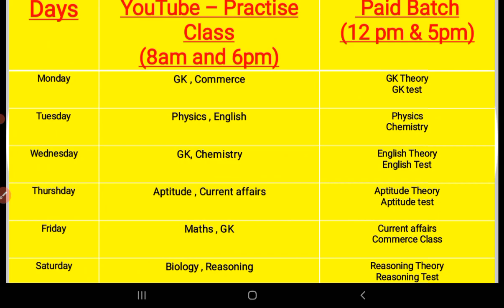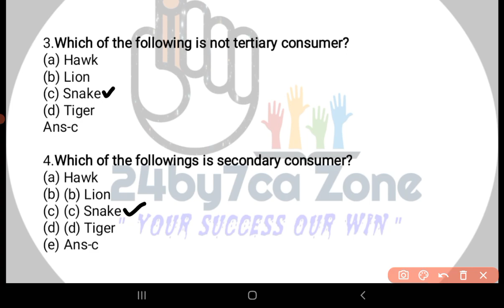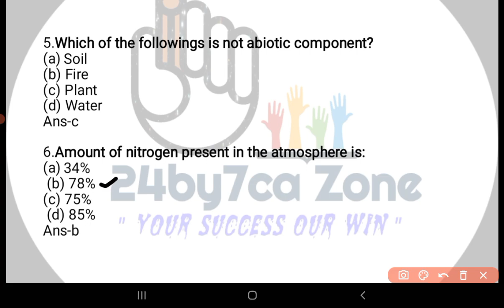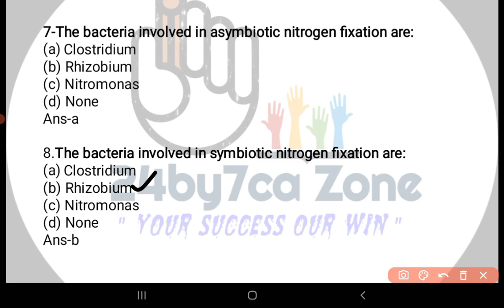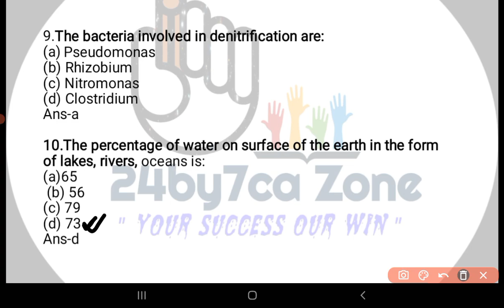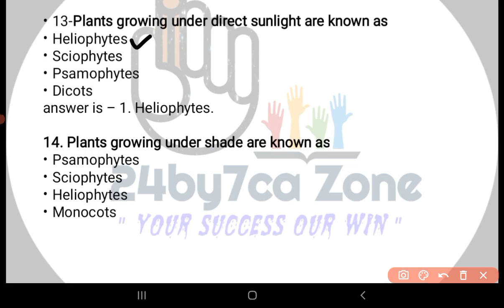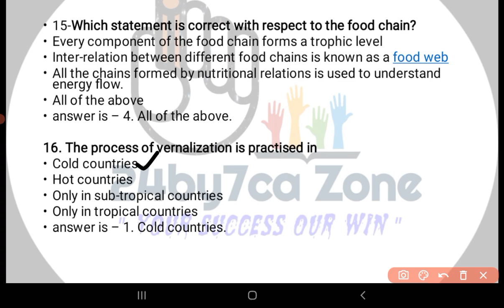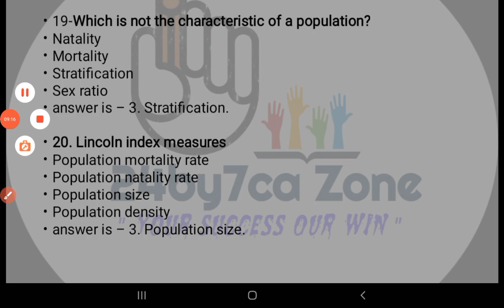Biology Questions for Lucknow University Entrance Exam 2023 | National pg & DDU Entrance Exam 2023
this video covers Biology Questions for Lucknow University Entrance Exam 2023 , National pg Entrance Exam , DDU Entrance  Exam 2023 & IT Girls College Entrance Exam

Lucknow University Application 2023 ,
lucknow university entrance exam 2023 होगा या नहीं  ,
Lucknow university LLB 3 year entrance exam preparation 2023 ,
Lucknow university Beled entrance exam preparation 2023 ,
Lucknow university Bed entrance exam preparation 2023 ,
DDU Gorakhpur University updates ,
DDU Gorakhpur University LLB 3 year entrance exam preparation 2023 ,
DDU Gorakhpur University Beled entrance exam preparation 2023